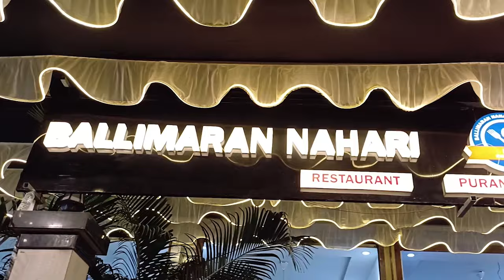ठाणे में मुख्यमंत्री के साथ सांसदों की बैठक,400 के पार,मनसे हो सकती है शामिल || Islamuddin Khan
मुख्यमंत्री एकनाथ शिंदे के ठाणे निवास स्थान पर सुबह से ही सांसदों की हल-चल बढ़ गई थी मुख्यमंत्री एकनाथ शिंदे के ठाणे निवास स्थान पर सांसद संजय मंडलिक , सांसद राहुल शेवाले, सांसद राजेंद्र गावित, सांसद भावना गवली इसके अलावा और भी अन्य पदाधिकारी मुख्यमंत्री एकनाथ शिंदे के बैठक में मौजूद थे...
एक से डेढ़ घंटे चली बैठक के बाद शिंदे गुट के सांसद राहुल शेवाले ने पत्रकारों से बातचीत के दौरान बताया कि मुख्यमंत्री एकनाथ शिंदे के साथ हमारी चर्चा हुई और यह चर्चा सिर्फ सभी शिवसेना यानी शिंदे गुटके १३ सांसदों के संसदीय क्षेत्र में किस तरीके से काम हो रहा है और लोगों का क्या कुछ प्रतिसात है इसको लेकर बैठक हुई थी... आने वाले 2 से 3 दिन में लोकसभा 2024 के चुनाव में शिवसेना शिंदे गुट की तरफ से कैंडिडेट की लिस्ट जाहिर की जाएगी... महायुवती घटक पक्ष के सभी नेता एक दूसरे का सम्मान रखेंगे और हमारा लक्ष्य है की भारत के प्रधानमंत्री नरेंद्र मोदी तीसरी बार भी देश के प्रधानमंत्री बने और प्रधानमंत्री द्वारा अबकी बार 400 पार का नारा दिया गया है उसे पूर्ण रूप से सफल बनाने में हम सभी सांसद अपनी अहम भूमिका निभाएंगे...
दिल्ली में आज राज ठाकरे और अमित शाह की बैठक हुई और आने वाले 2024 लोकसभा इलेक्शन से पहले राज ठाकरे की पार्टी महाराष्ट्र नवनिर्माण सेना महा युवती सरकार में शामिल हो सकती है ऐसा बताया जा रही है इसी पर शिंदे गुट के सांसद राहुल शिवाले ने कहा कि हमने राज ठाकरे की पार्टी महाराष्ट्र नवनिर्माण सेना  का पहले ही स्वागत किया है क्योंकि राज ठाकरे और उद्धव ठाकरे दोनों ही बालासाहेब ठाकरे के विचार को लेकर आगे बढ़ रहे हैं इसलिए वरिष्ठ नेताओं द्वारा जो भी निर्णय लिया जाएगा हम उसका स्वागत करेंगे...